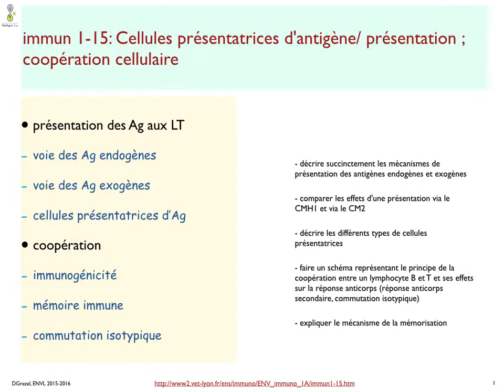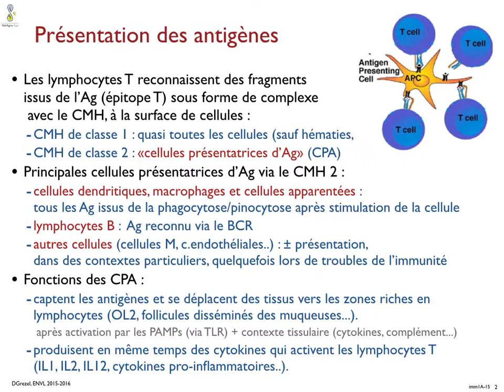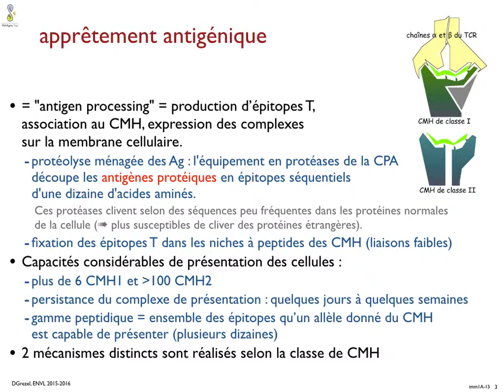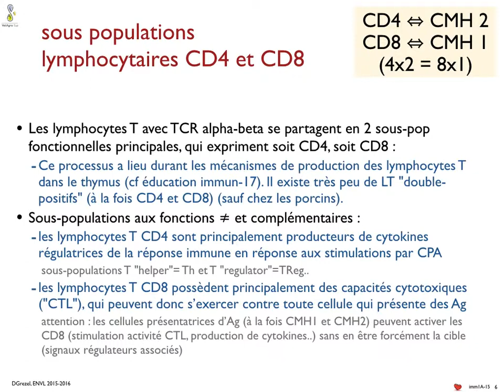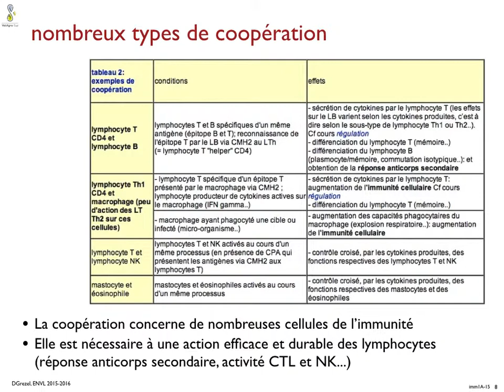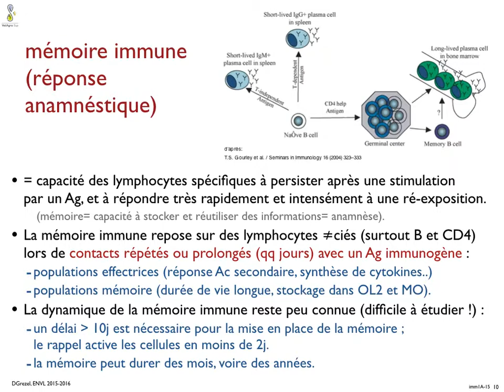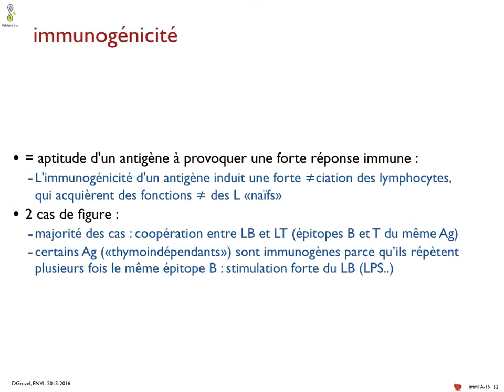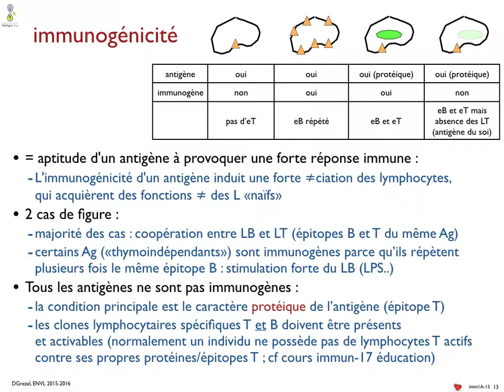S6immun-15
Cours immuno véto